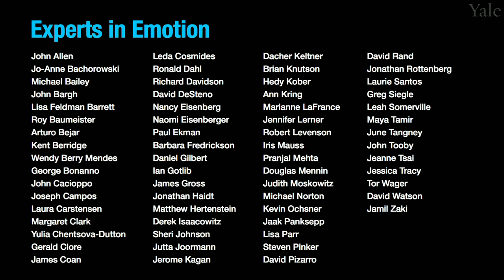Experts in Emotion 17.1 -- Douglas Mennin on Anxiety and Emotion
In this episode, you will learn about Anxiety and Emotion with Dr. Douglas Mennin from CUNY-Hunter College. Dr. Mennin will share what first got him interested in this topic and highlight a few core themes in his research. Dr. Mennin will discuss exciting future discoveries on this topic. The interview will conclude with a few words of advice for getting involved in the field of emotion.

00:00    Chapter 1. Introduction to Dr. Douglas Mennin
02:09    Chapter 2. What got you interested in studying emotion?
04:21    Chapter 3. What are the central discoveries of your work?
18:25 Chapter 4. What do you see in store for the future of emotion?
20:01 Chapter 5. What is your advice to viewers?